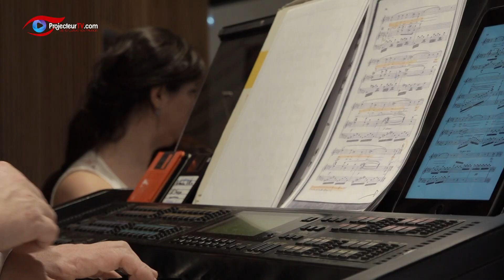Concert lyrique caritatif - Les Éléonores de Provence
Au Château Sainte-Roseline, aux Arcs sur Argens, concert lyrique caritatif organisé par Les Éléonores de Provence, aux profit de deux associations, La croisière des Guerrières dont l’instigatrice est Claude Martinot, et, la Voix de l’Enfant, crée en 1981 par Martine Brousse .

Norah Amsellem, Richard Rittelmann, Jean-Christophe Brun, Gilles San Juan, artistes aux couleurs musicales variées, se rassemblent au profit d’un concert lyrique caritatif
Programme de ce concert varié et diversifié, interprété par la soprano Norah Amsellem, Richard Rittelmann et Jean-Christophe Brun, barytons et Gilles San Juan, ténor, accompagnés par l’ensemble baroque Passion Classic, sous la direction musicale du jeune et brillant chef Matthieu Péryrègne.
Ces artistes qui rayonnent sur les scènes nationales et internationales ont répondu présents à la demande de Claude Martinot, pour partager leur énergie et stimuler ces jeunes filles souffrant de troubles d’anorexie et leur donner par un peu de don de soi,  l’envie de reprendre goût à la vie.

Un concert lyrique caritatif de 45 mn, offrant au public un assortiment de tubes d’opéra :
Les Noces de Figaro – Mozart
Don Giovanni – Mozart
Carmen – Bizet
Air de la Rondine – Puccini
La reine de Sabba – Haendel
Semele – Haendel
Barbiere – Rossini
Tosca – Puccini
Pagliacci – Leoncavallo
Traviata – Verdi

Ce concert fût un avant goût du diner concocté par d’autres talents des Éléonores de Provence, association de femmes chefs d’entreprises issues du monde gourmet et gourmand .